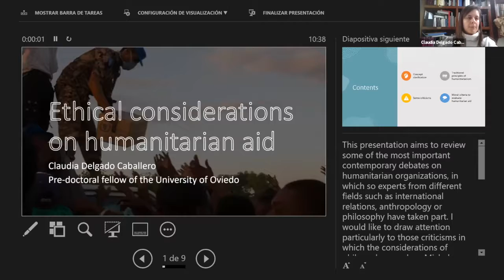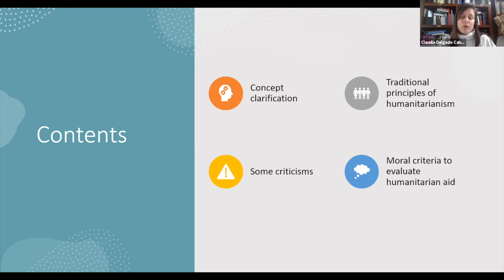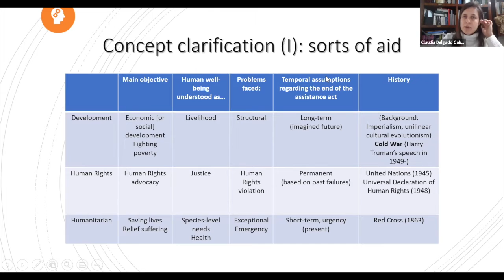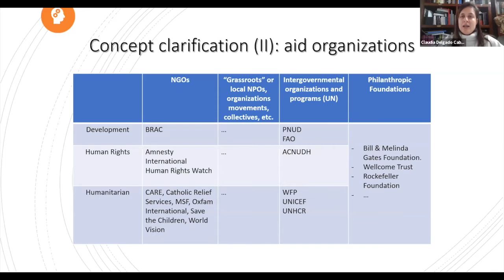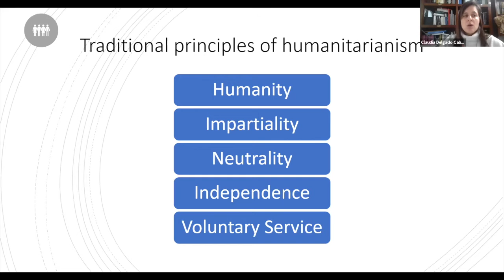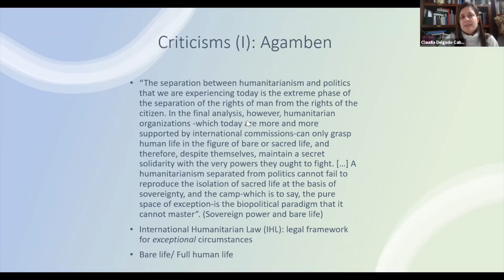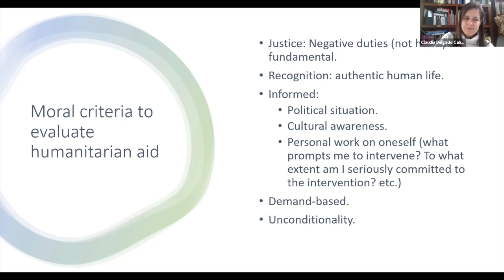Claudia Delgado:Ethical considerations on humanitarian aid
Claudia Delgado is PhD researcher at the University of Oviedo. She is writing her PhD on global poverty from a philosophical point of view. She is particularly interested in the different approaches to poverty that have been adopted by governmental institutions since the beginning of globalisation.She holds a Bachelor’s degree in Philosophy and an Erasmus Mundus Master in French and German Philosophies (EMA “Europhilosophy”). She has always had a calling for teaching, and she has worked as secondary teacher in Spanish public education system. As a part of her PhD fellowship, she has also taught at the University. She has studied at the universities of Oviedo, Toulouse-Jean Jaurès (UT2J), Louvain (UCL) and Wuppertal. Most recently, she has stayed as Graduate Fellow at the EthicsLab of the Catholic University of Central Africa (UCAC). She is also a member of the Precarity Lat at the Complutense University of Madrid. Claudia, is a member of the Research Committee and an appointed visiting researcher in GIRES, the Global Institute for Research
Education & Scholarship.

ABSTRACT
In this presentation, she aims to identify which are the ethical principles that should guide humanitarian aid. Firstly, she will try to clarify different concepts that sometimes appear mixed up: development or humanitarian assistance, ODA, NGOs, etc. It seems, thus, necessary to classify different types of aid according to the following criteria: objectives, strategies, scale, and source of funding. Secondly, she will sketch the most radical criticisms addressed to humanitarian aid. Do these criticisms invalidate every type of humanitarian assistance? Should we simply give up our duty of assistance? Is the positive duty of assistance our main duty? And if it isn\'t, what other duties do we have towards the others? She will argue that, even when we accept some of those criticisms, this cannot lead us to inactivity. We must incorporate them to seek alternative ways of aid and to assess humanitarian organizations according to ethical values such as justice or recognition.

CONFERENCE INFORMATION
Organizer: GIRES-Global Institute for Research Education & Scholarship
Date: 20-21 February 2021
Place: Amsterdam (Virtual)